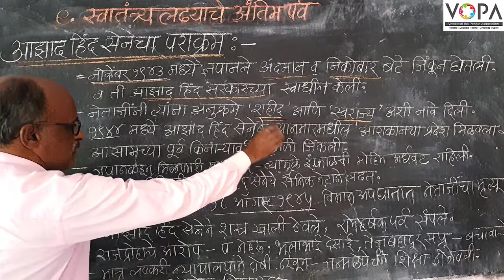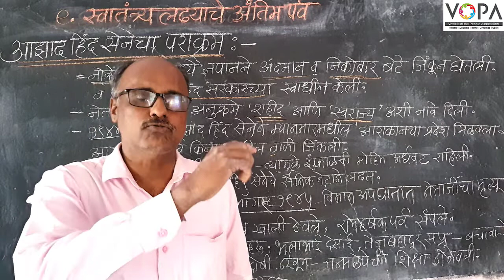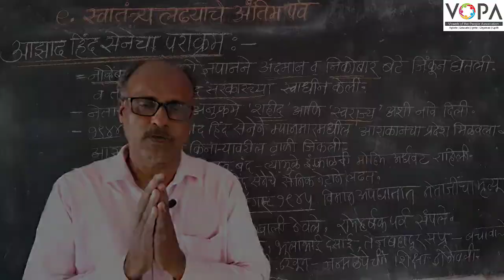8th | NMMS | इतिहास | स्वातंत्र्यलढ्याचे अंतिम पर्व | आझाद हिंद सेनेचा पराक्रम | VSchool